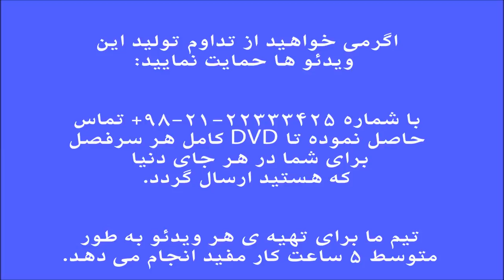فرم ها و گوشه های موسیقی ایران ، فرهنگ اصطلاحات ، نغمه ، نیما فریدونی.mp4